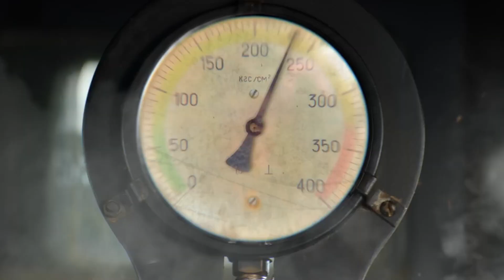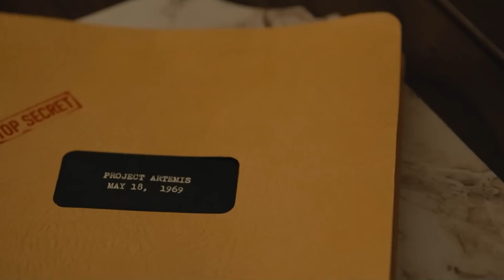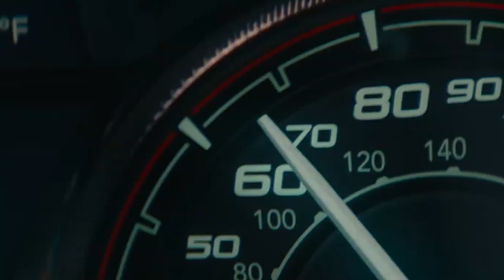Confira as estreias Nas Telonas nessa semana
Tem filme para as crianças e adultos e para todos os gostos